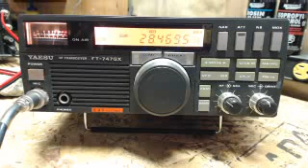747GX - 10 METER QSO